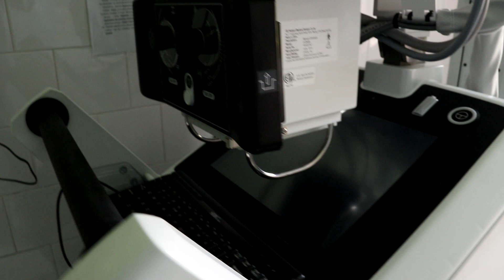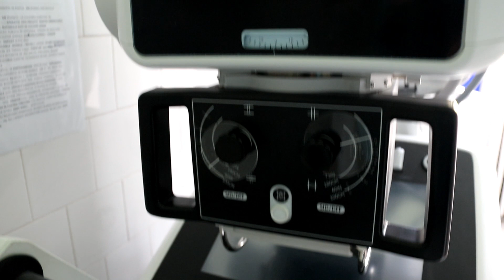Matern Președintele Consiliului Județean Arad, pe șantierul secției de Neonatologie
Președintele Consiliului Județean Arad, pe șantierul
secției de Neonatologie

Iustin Cionca, președintele Consiliului Județean Arad, a mers și astăzi pe șantierul lucrărilor de la Secția de Neonatologie, din cadrul Spitalului Matern, însoțit de reprezentanții Asociației "Cetatea Voluntarilor", inițiatorii proiectului, reprezentanții companiei Aptiv și conducerea Spitalului Județean, directorul medical Mircea Onel și șefa secției de Neonatologie, Angelica Filimon.
,,Am venit și astăzi pe șantier, împreună cu sponsorii de la compania Aptiv, pentru a vedea cum decurg lucrările. Este nevoie de astfel de investiții și le mulțumesc și celor care au contribuit financiar la modernizarea secției, dar și doamnei Anamaria Popa Nyeki, care este sufletul acestui proiect. Iată că atunci când se implică și comunitatea arădeană reușim să facem împreună lucruri spectaculoase în timp scurt”, a declarat Iustin Cionca, președintele Consiliului Județean Arad.
Angelica Filimon, medic șef secție Neonatologie a precizat că investițiile Consiliului Județean sunt în beneficiul copiilor, în special aparatul de radiologie mobil performant, achiziționat de Consiliul Județean Arad, anul trecut, în valoare de 533.000 lei: ,,Aparatul de radiologie este unul ultramodern, cu ultimele dotări care pot exista la ora actuală. Este foarte util pentru noi deoarece investigațiile radiologice sunt o rutină la nou-născuții cu probleme care se internează la terapie intensivă, astfel că îl utilizăm la maxim. Tot colectivul secției este încântat de utilitatea acestui aparat. În ceea ce privește renovarea care se execută pe o jumătate de secție la ora actuală, este un șantier în derulare. A fost foarte necesară deoarece confortul termic era precar în sezonul rece în sectorul unde se îngrijesc nou-născuți, iar investiția e în beneficiul copiilor”.
Reamintim că firma Aptiv a donat la începutul acestei săptămâni 190.000 RON pentru modernizarea secției de neonatologie.